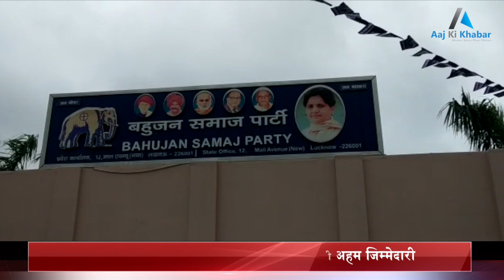बसपा सुप्रीमो मायावती ने भाई और भतीजे को दी अहम जिम्मेदारी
Please Download "FirstWall" App from Play Store and Follow Us using this